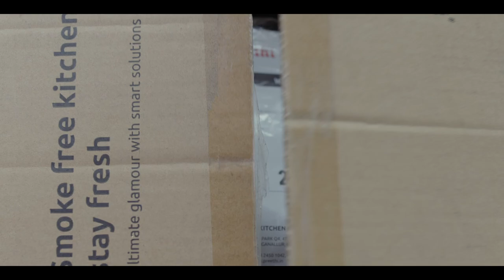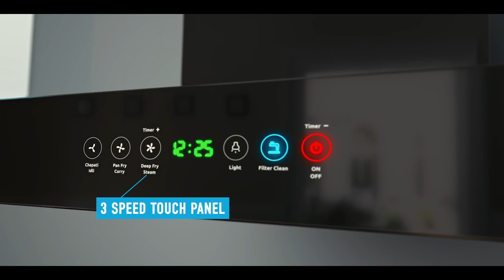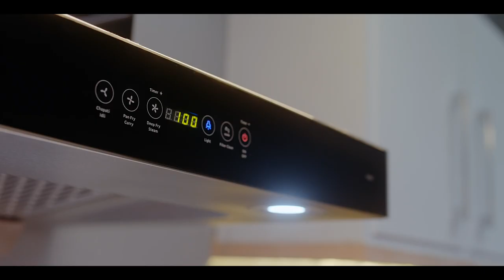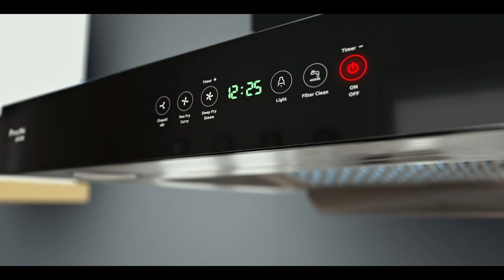PREETHI ALCOR DEMO FILM TAMIL HQ